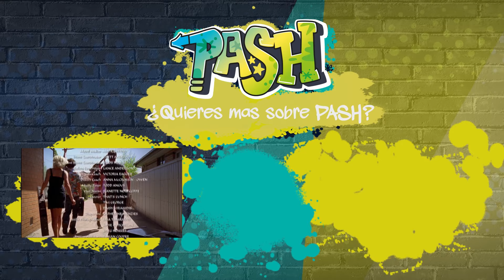La Princesa del Rock: Revelación T1 E22 | PASH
Alex decide comprometerse a ser la Princesa de Manjipoor. Vashan asegura que el trabajo no es fácil, pero Alex está decidida. Sin embargo, su fe en Manjipoor se hace añicos cuando descubre una sorprendente verdad sobre su pasado. Alex abandona y promete no regresar nunca más.